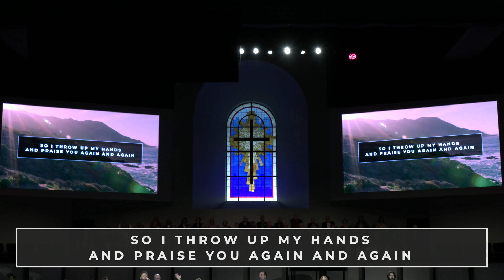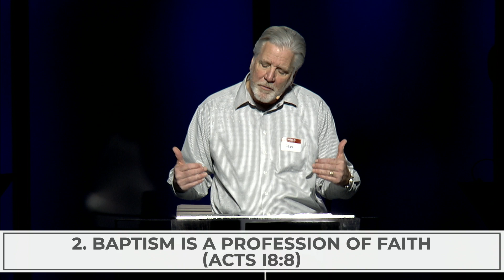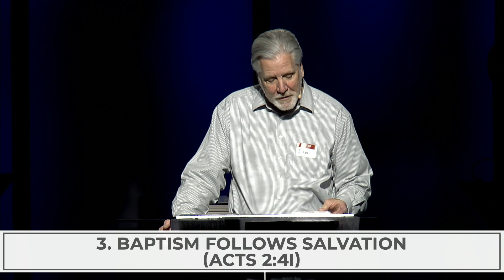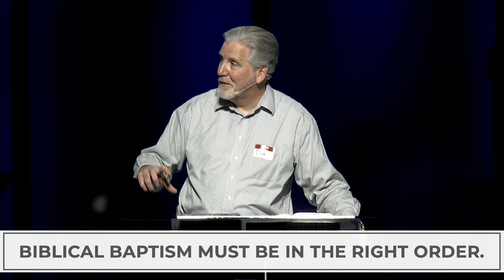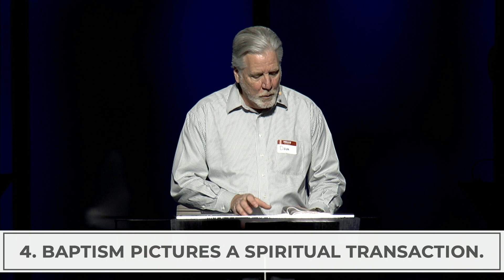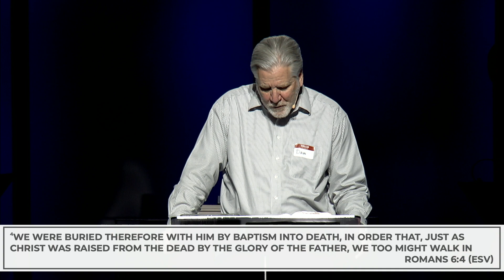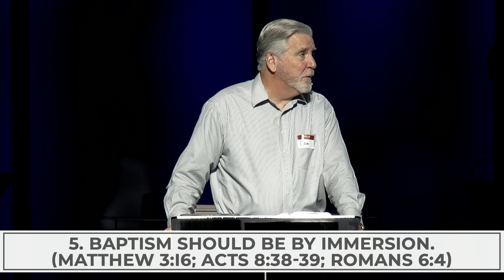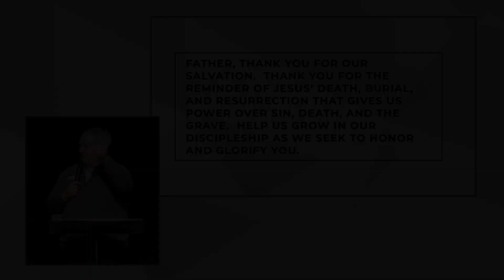February 4, 2024 | Worship Service Replay